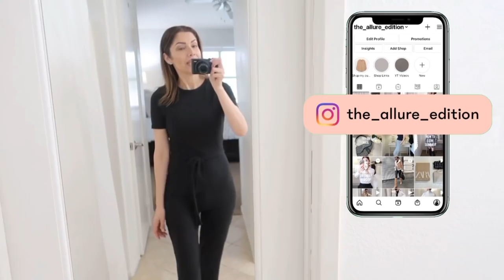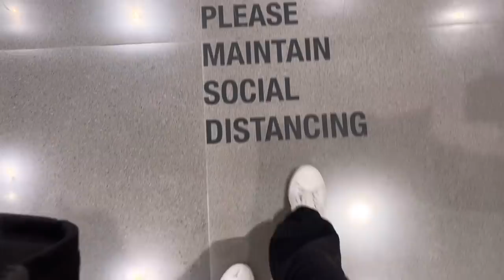ZARA TRY-ON HAUL 2021 + SHOPPING WITH ME + GRWM | The Allure Edition VLOG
ZARA TRY-ON HAUL 2021 + SHOPPING WITH ME AT COSTCO and ZARA + GRWM | The Allure Edition VLOG
In this video I am taking you to San Diego downtown with my daughter, I am having a deep chat meanwhile I am doing my makeup GRWM , come shopping with me to COSTCO and ZARA and of course I am doing a ZARA try on haul perfect pieces for this SUMMER 2021. This video has tons of outfit ideas.

825 College Blvd Ste 102-PMB 177

-❤MY MEASUREMENTS ❤-
Bra: 32C (81 cm)
Waist:26" (66 cm)
Hips: 38" (96.5 cm)
Height: 5'7" (170 cm)

❤ CAMERA THAT I USE TO VLOG ❤

INTRO 00:00
Salon Gel Polish Starter Kit

OUTFIT 1
Leggings (S)
Sports Bra (M)

OUTFIT 2
MISSGUIDED BODYSUIT PACK OF TWO (S)
HIGH WAISTED FLARED JEANS (4R)
GREEN COACH TABBY BAG
WHITE ROBE (S) Just $29.99

OUTFIT 3
MISSGUIDED BLACK JUMPSUIT (4)
THE TOTE BAG
ADIDAS HAT
ADIDAS STAN SMITH
BOTTEGA VENETA SUNGLASSES

OUTFIT 4
HIGH WAISTED TROUSERS (4)
BODYSUIT (4)

❤ Featured Make Up and beauty products ❤
1. REVLON COLORSTAY 24 HRS SHADE 200 NORMAL/DRY SKIN h
2. BEAUTY BLENDER
3. MAC BLUSH shade MELBA
4. GUCCI Bronzer shade 01
5. ECO-TOOLS BRUSH
6. ANASTASIA BEVERLY HILLS HIGHLIGHTERS
7. MAC LIPLINER WHIRL
8. MAYBELLINE SUPER STAY INK CRAYON shade 10 Trust your gut

❤ ZARA try on haul featured items ❤:
1.
ZARA GREEN SHORTS (M)
Ref Code  2319/789
Square heels (true to size)

2.
ZARA CRPPED TEXTURIZED BLAZER (L)
Ref Code 3269/158
3.
ZARA WHITE HIGH WAISTED PANTS (M)
Ref Code 9929/132
WHITE HEELS
4.
ZARA PRINT DRESS (S)
Ref Code: 4786/129
Espadrilles